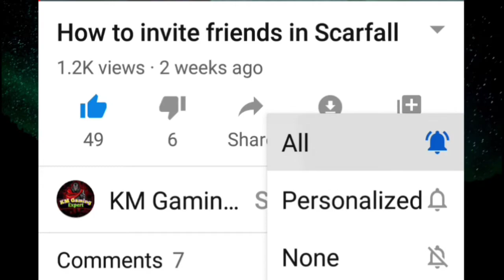Scarfall Vs Pubg-CONFIGURACIÓN PERFECTA para SAMSUNG A3,A5,A6,A7,J2,J3,J5,J7, S1,S2,S3,S5...